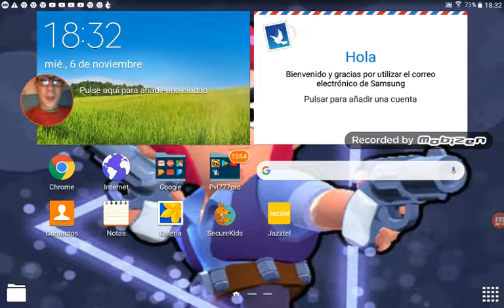siendo el más rangos da la historia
pavel Lalanza Tiestos